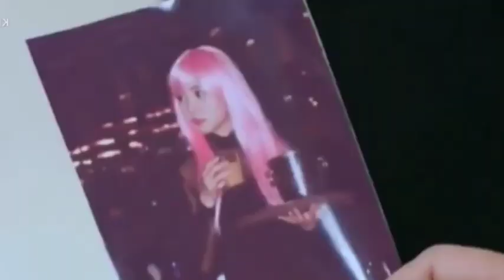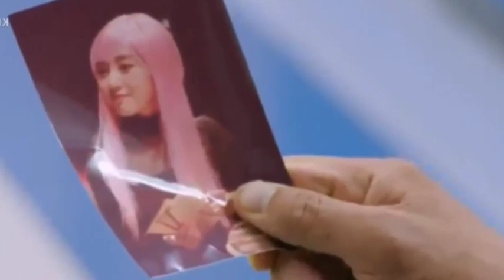Modern Farmer 🏕️ Ep 5 | Korean drama | Malayalam Explanation